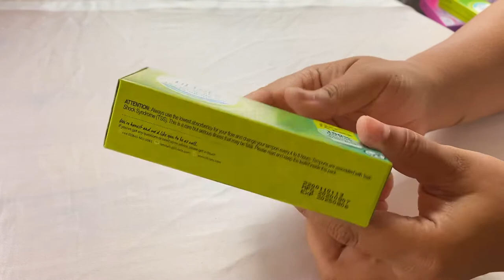Lil-Lets Non-Applicator Super Plus Tampons (Toko Hamburg) 🇬🇧